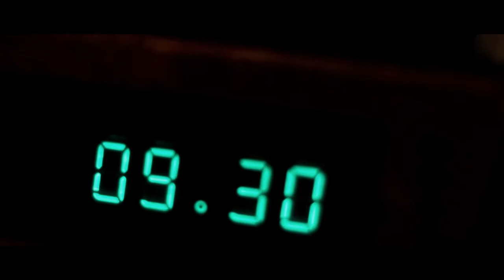Свадебный клип для выкладки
Видео Дмитрия Тарасова и Никиты Сапогова
Монтаж Ирины Тарасовой